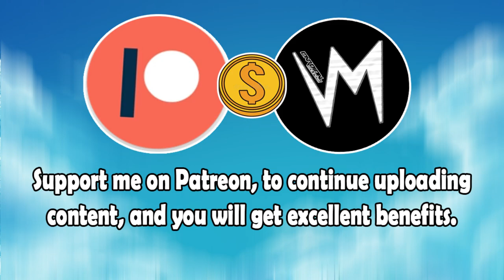The Spear's Danger (Original Version) By Hans The Manz | Re-Uploaded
⬛ | Information about Cardinal Sounds:
👤 | Find the Original Song Here: ⬎
🎵 Name: Our Distance
✔️ Creator: Silent Partner
💽 Album: Our Distance